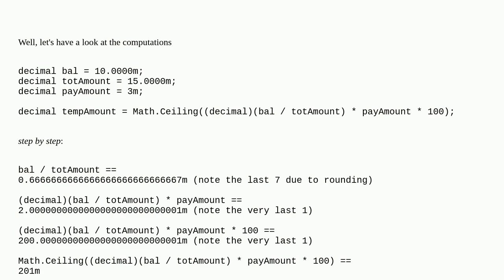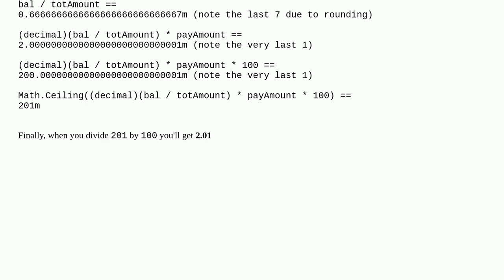Running this calculation adds an extra decimal point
A special thanks goes out to the community

  math rounding c#